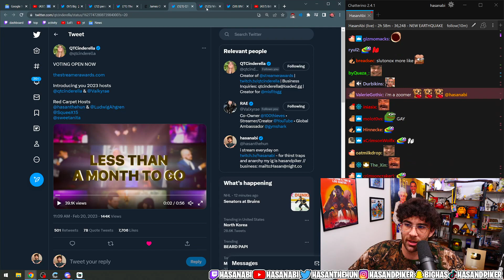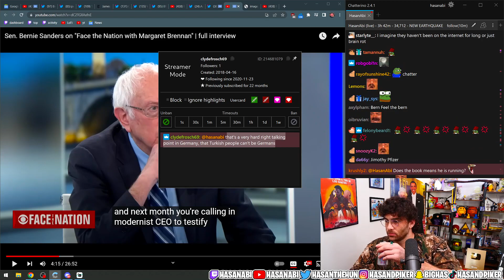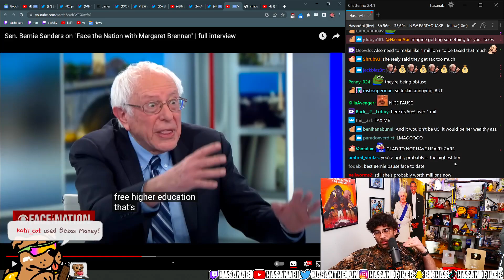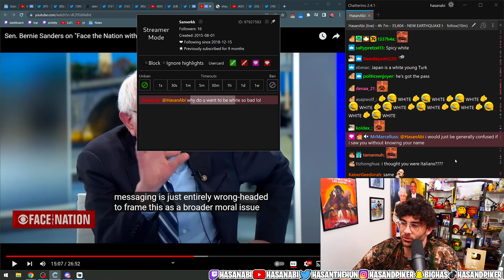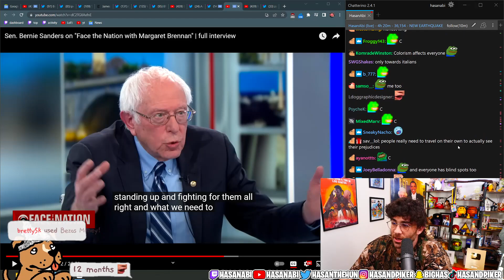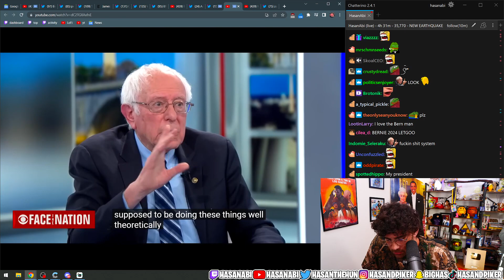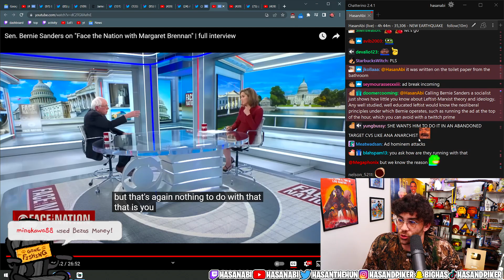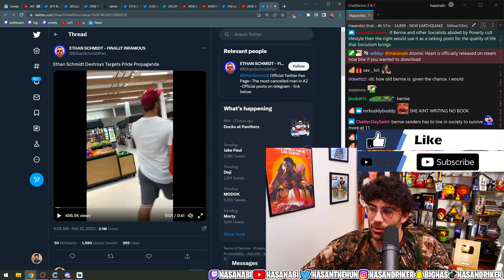Hasanabi React to Bernie Sanders New Book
From Hasan Twitch Stream of Feb 20th, 2023